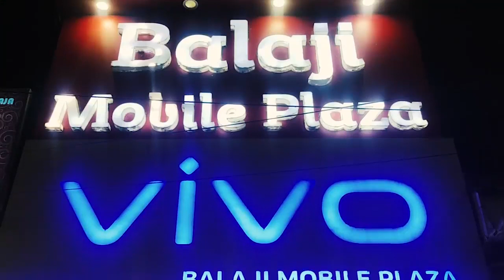কাঁচরাপাড়া বিশ্বনাথ স্মৃতি সংঘের উদ্যোগে বস্ত্র বিতরণ অনুষ্ঠানে হাজির মন্ত্রী পার্থ ভৌমিক.